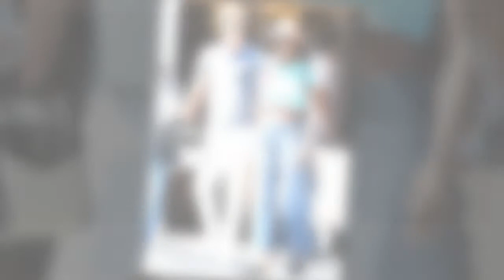Jodie Turner-Smith shares sizzling topless selfie... after Joshua Jackson called out toxic comments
Jodie Turner-Smith shares sizzling topless selfie... after Joshua Jackson called out toxic comments 036025